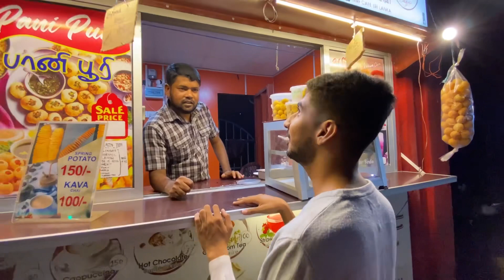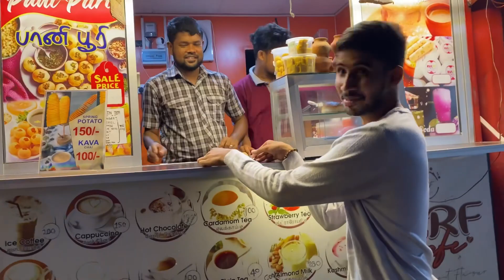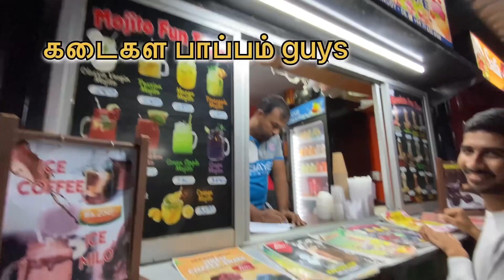💥🤯Kattankudy street food ⁉️|Srilankan food in tamil vlog